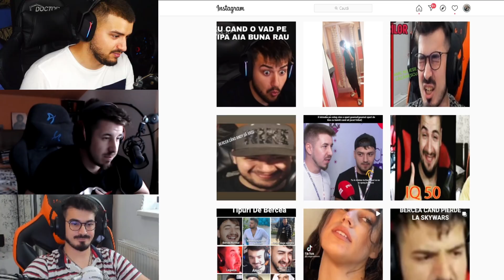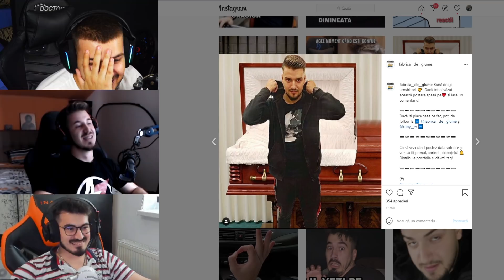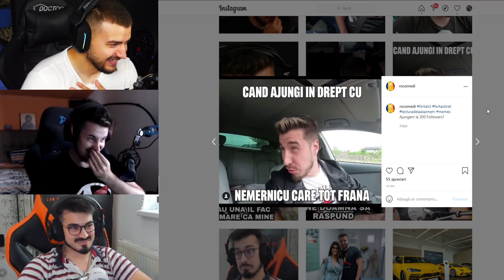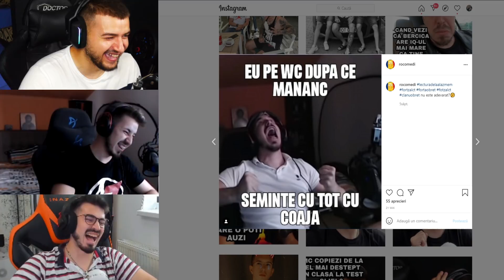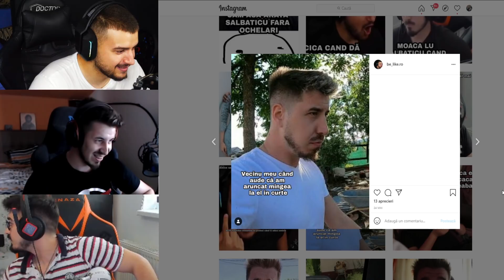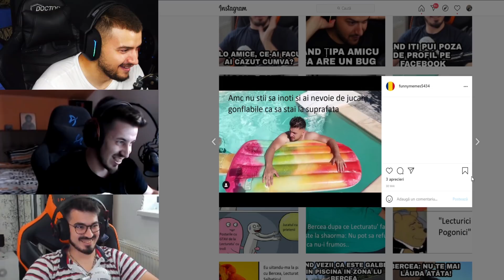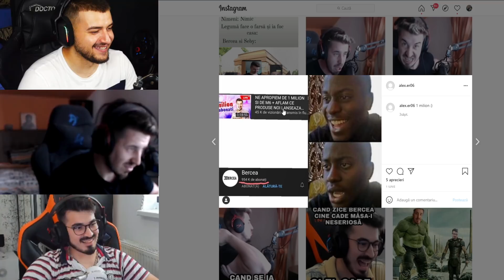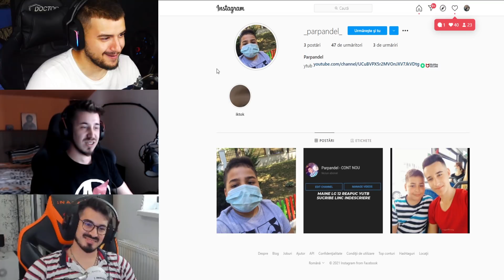REACTIONAM LA MEMEURI CU PARPANDEL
✅-Foloseste codul "BRECEA" pentru 3% reducere la toate jocuri din gama GTA